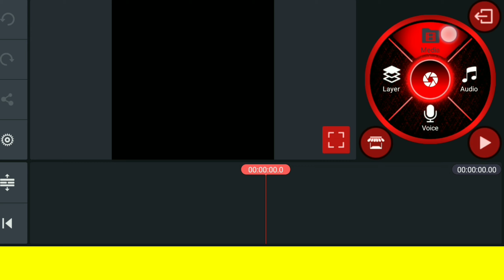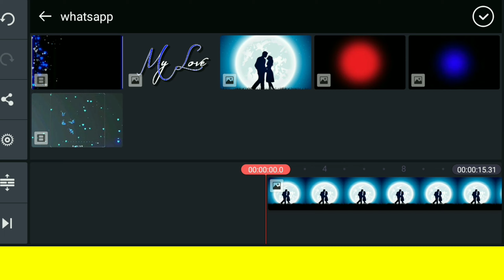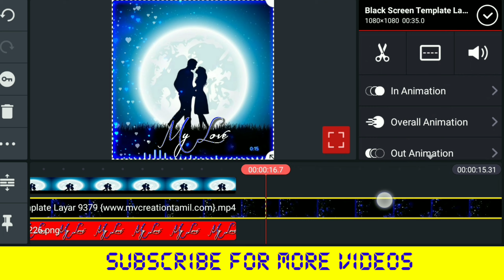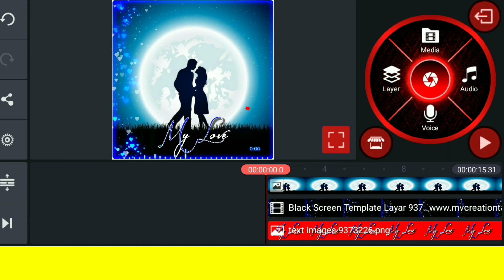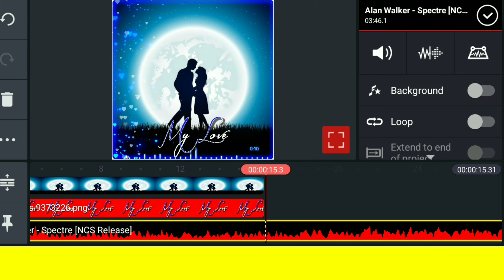Moon light status videos editing in kinemaster telugu|| whatsapp status videos editing in telugu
Follow my other accounts👇
Picsart editing
Picsart editing tutorial
Picsart tutorial
How to edit in picsart
How to edit in light room
How to edit in picsart in telugu
How to edit in picsart in hindi
How to edit in picsart in tamil
 Lightroom editing
picsart effects
kinemaster editing background video download
kinemaster editing telugu
kinemaster editing videos download
kinemaster editing tools
kinemaster editing photos download
kinemaster editing apk
kinemaster editing app for pc
kinemaster editing app apk
kinemaster editing android
kinemaster editing background download
kinemaster editing background photos
kinemaster editing course
kinemaster editing clone
kinemaster car editing
kinemaster editing for pc
kinemaster editor for pc
edit foto kinemaster
kinemaster editing gif
kinemaster edit green screen
kinemaster edit gacha
kinemaster editing whatsapp group link
kinemaster video editing green screen
kinemaster video editor gp.apk
kinemaster editing hacks
kinemaster edit
kinemaster video editor hack
kinemaster editing in kannada
kinemaster online editing jio phone
kinemaster video editor jio phone
kinemaster photo editor jio phone
kinemaster editing kaise kare
kinemaster editing kannada
editing kinemaster keren
kinemaster se editing kaise kare
kinemaster editing link
kinemaster video editing layer download
kinemaster video editing tamil layer download
kinemaster editing material
kinemaster editing master
kinemaster editing music
kinemaster magic editing
kinemaster video editing malayalam
kinemaster editing name
kinemaster editing online
kinemaster editor online
kinemaster online edit
kinemaster online editing pc
kinemaster online editor
kinemaster video editing online
kinemaster video editor online
kinemaster editing png
kinemaster editing png download
kinemaster editing pics
kinemaster editing pro
kinemaster editing png images
kinemaster editing photos background
kinemaster video editor review
kinemaster editing sticker
kinemaster editing songs
kinemaster status editing
kinemaster editing screen
kinemaster editing themes
kinemaster editing tips
kinemaster editing themes download
kinemaster video editor unlocked
kinemaster video editor uptodown